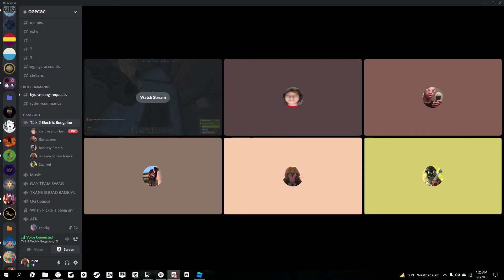another airdrop!!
GPU: NVIDIA GeForce RTX 2060 SUPER
CPU: AMD Ryzen 5 3600 6-Core Processor
Memory: 16 GB RAM (15.93 GB RAM usable)
Current resolution: 1920 x 1080, 144Hz
Operating system: